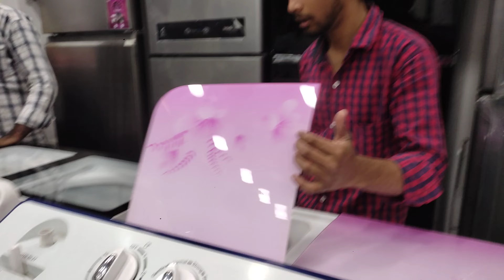AAG LAGTE-LAGTE BACH GAYI GHAR MAI DIWALI PAR🥵बाल-बाल बच गए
If you liked my videos so pls don't
                            ❣️❣️byy byy❣️❣️